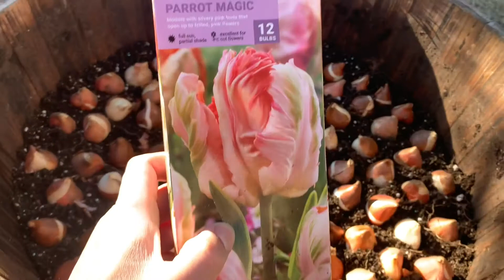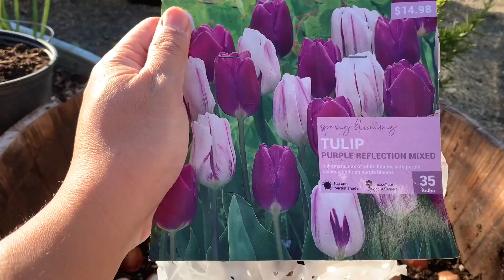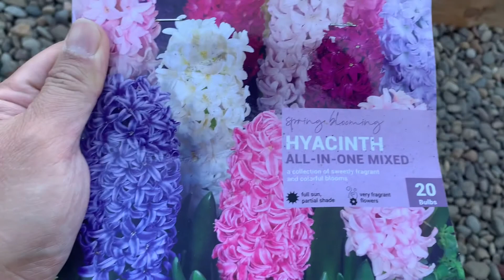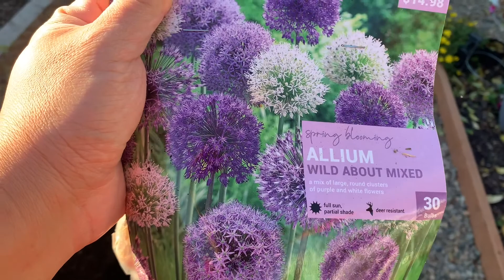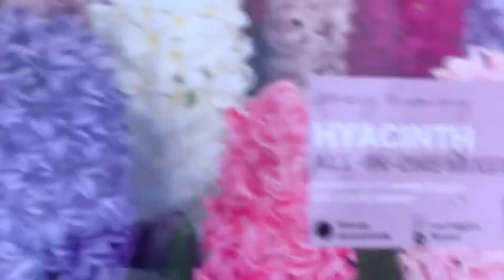BUHAY AMERIKA / PINOY ABROAD : PLANTING TULIPS, HYACINTHS, & ALLIUMS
Life in America / Pinoy Abroad : Planting Tulips, Hyacinths, & Alliums

Maibahagi ang buhay ng isang Pinoy dito sa Amerika.
To share the life of a Filipino living in the US.